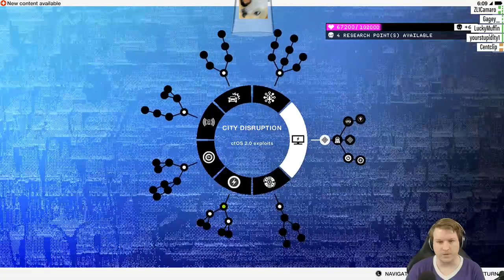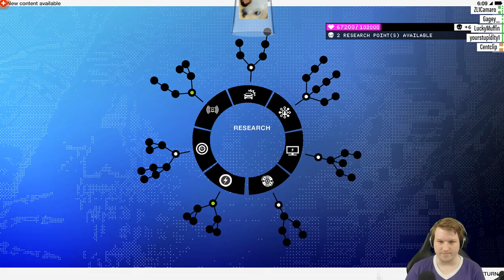Watch Dino 2: Hacker Boogaloo [Part 5]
Teawrex hacks the world, or a small part of it, as Marcus Holloway trying to clear his name from a crime he didn’t commit and take down ctOS 2.0. Take on San Francisco as part of DedSec – a hacking group – with the goal of a tomorrow free from Big Brother.